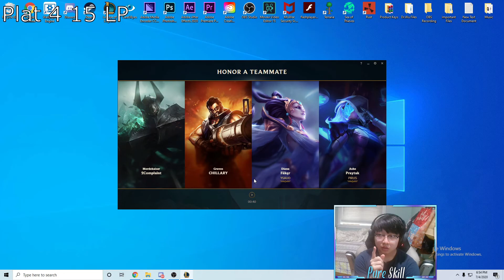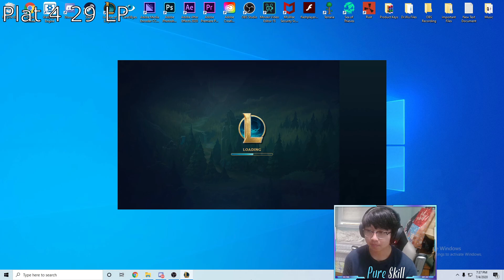Road to Challenger / Episode 2 / League of Legends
pretty good vibe today :D